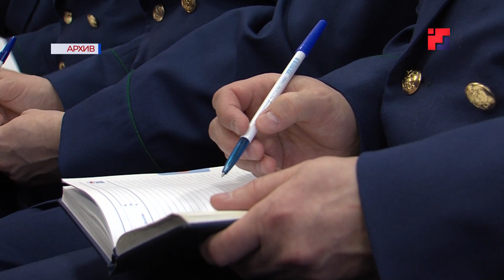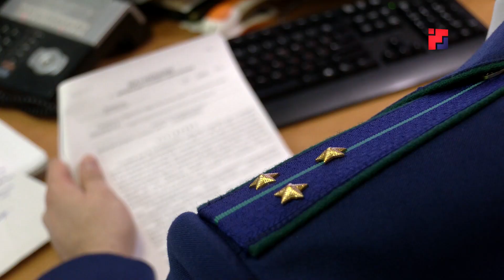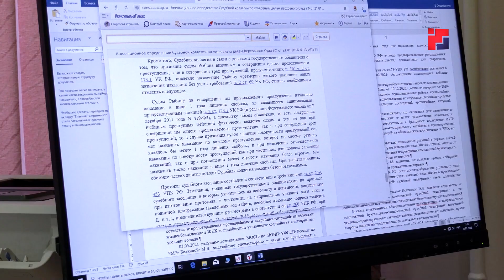Сотрудники прокуратуры Марий Эл отмечают 300-летие со дня создания ведомства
Прокуратуре России исполнилось 300 лет. 12 января 1722 года Петр первый издал указ об учреждении должности генерал-прокурора при Сенате. По замыслу императора, работа нового органа должна была искоренить беззакония, взяточничество и неправосудие. За прошедшие годы в историю ведомства было вписано множество страниц, а деятельность не раз претерпевала различные изменения. О сегодняшнем дне, на примере одного из ведущих отделов республиканской прокуратуры, в нашем сюжете.